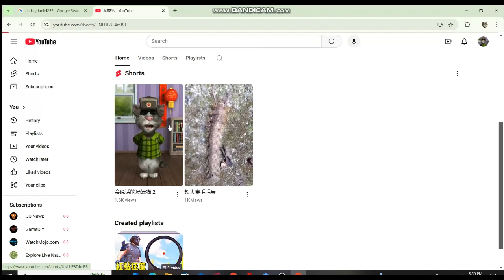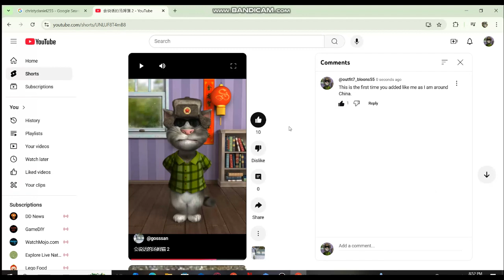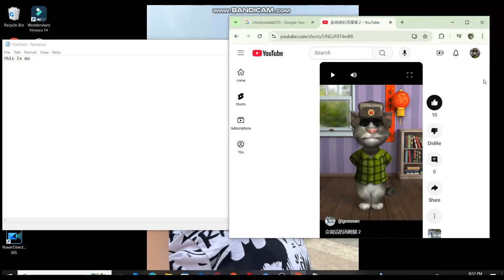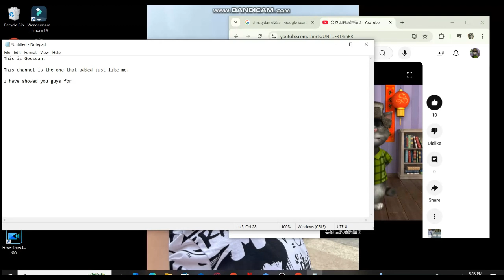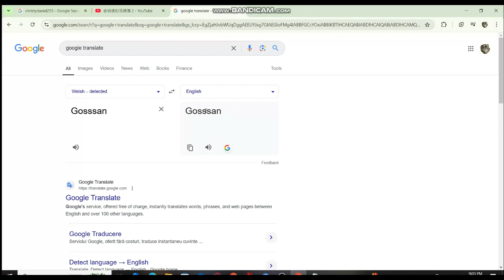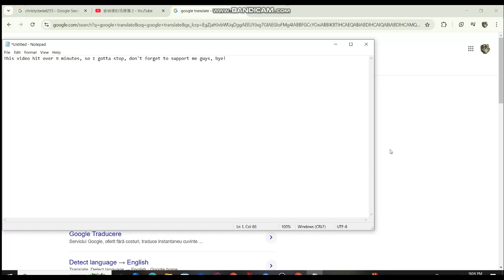I found him!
I find him that looks just like me on my laptop.

Hello everybody, Welcome to the official Cristi Daniel, a.k.a ChristyDaniel55 (USA name) and CristiDaniel55's channel. The place where we can make Outfit7, NotDoppler, Bloons and more. The Talking Tom Show was created by CristiDaniel55, I even do Outfit7's special videos, If you see this issue, Avoid it by (for example): Hit that bell to turn notifications on. like and subscribe to my channel for Outfit7, NotDoppler, Bloons and more videos, Thank you and have a awesome day.

(Cris/Chris)
Age: 14
Gender: Male
Born: November 15th, 2010
Hates: Ben
Color: Grey
Country: Toronto, ON, Canada & Burbank, CA, US
Grey area shows: 13 of them!